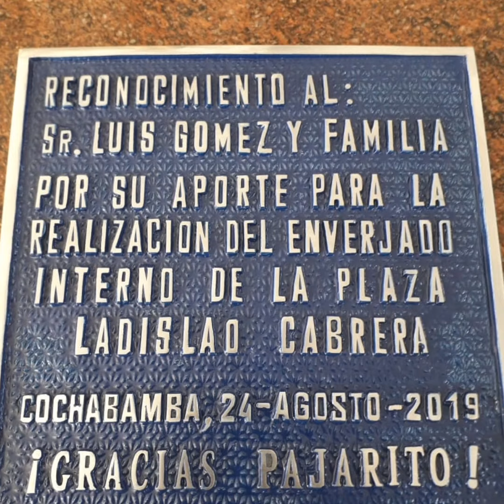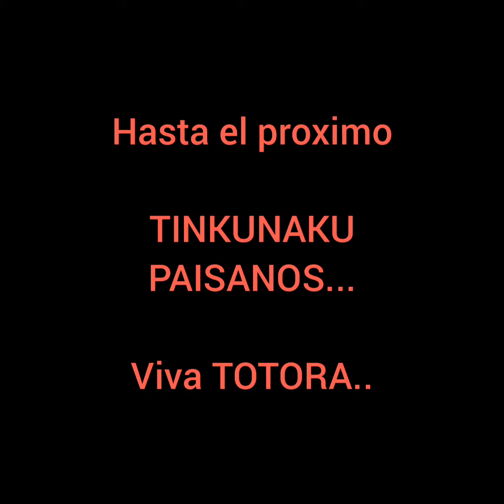Tinkunaku totoreños 2019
Tinkunaku de totoreños 2019